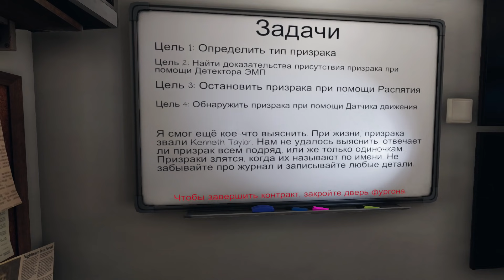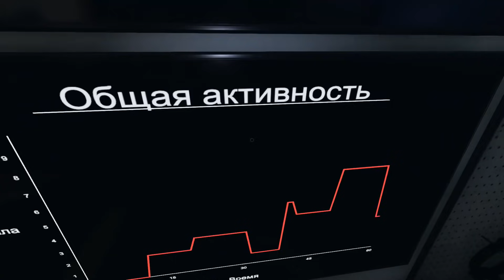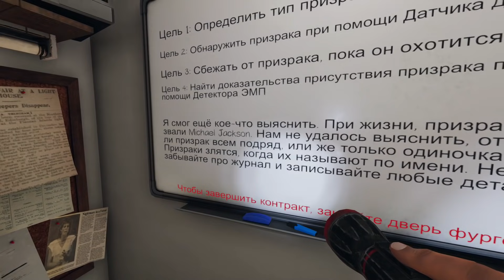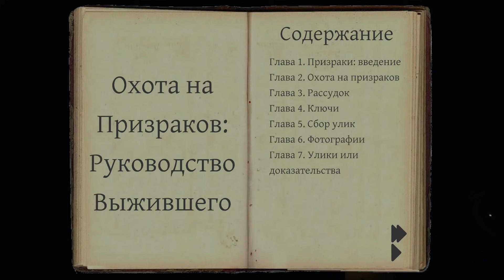Встретили Призрака Майкла Джексона Phasmophobia - Horror games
Horror games - Phasmophobia кооператив